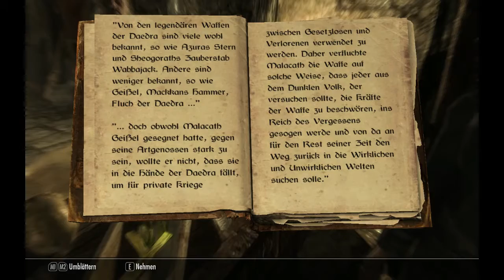Skyrim Kalryssia LP297 B27 Hauptquestreihe Eine Ratte in der Klemme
Videobeschreibung:

Die Thalmor wurden von der Rückkehr der Drachen genauso überrascht, wie Kalryssia und Delphine. Kalryssia hat herausgefunden, daß sie nach einem Mitglied der Klingen namens Esbern suchen. Laut Delphine ist er ein Spezialist für alte Drachenkunde. Kalryssia muß ihn unbedingt vor den Thalmor finden.

Sie fragt Brynjolf, ein Mitglied der Diebesgilde, nach einem alten Mann, der in Rifton untergetaucht ist. Nach etwas Überredungskunst verrät er ihr, daß er sich in den Rattenweg-Wohnkasernen versteckt und die Diebesgilde gut dafür bezahltm, daß niemand davon erfährt. Die Kothringi Kalryssia ist sich sehr bewußt, daß sie Esbern unbedingt vor den Thalmor findetn muß, die zweifellos auch auf seiner Spur sind.

Quellen der erwähnten Mods:

Beachte, daß die Seiten bei Nexus eventuell nicht korrekt angezeigt werden, wegen "Erwachsenen-Inhalt". Ihr müßtet euch dann erst einloggen.

Die Mod findet Ihr auch im STEAM-Workshop, allerdings soweit ich weiß nur die englische Version.